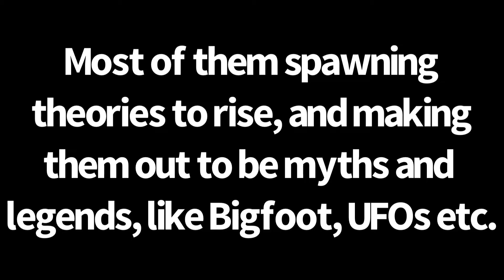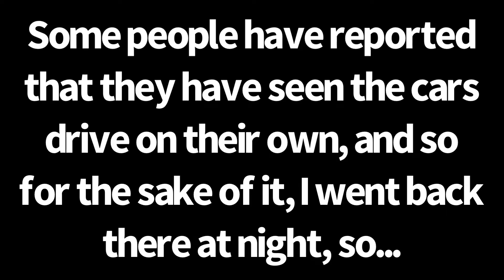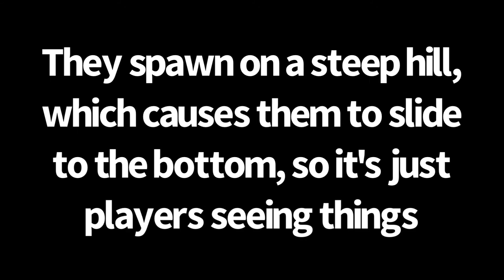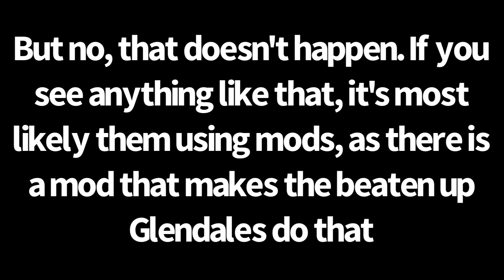GTA San Andreas - Christine (Ghost Cars Myth)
Thought I'd dive into this, as it's very interesting to me. I've been very much intrigued by the many GTA myths and urban legends, that I wanted to check out a common one for myself, and the one I find most interesting to me. This is one of them.

There's this "Super Myths" mod which causes the beaten Glendales to come to life, can be found

You can also find this cool Christine mod here (download link looks a bit dodgy though, download at your own risk)

Neither of those mods are made by me.